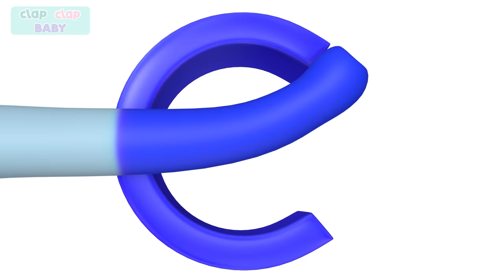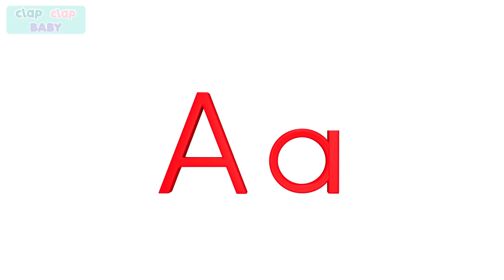Ellie the Elephant | Learn Letters | Clap Clap Baby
Splish Splash Get Rid of Bad Germs Bath Song + More Nap Time and Lullabies Songs for Kids